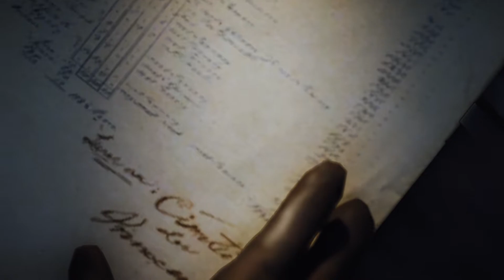Assassin's Creed Unity - 10 - La Halle aux Bles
No vi por ningún lado el otro sitio para deslizarme.:(